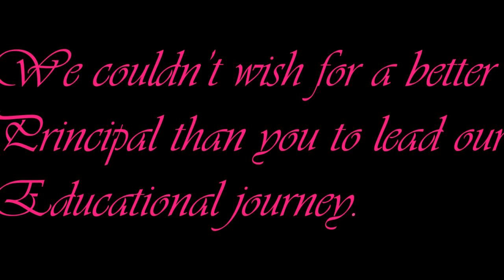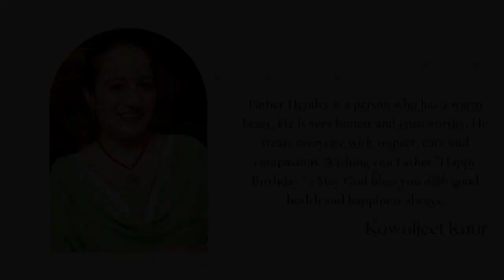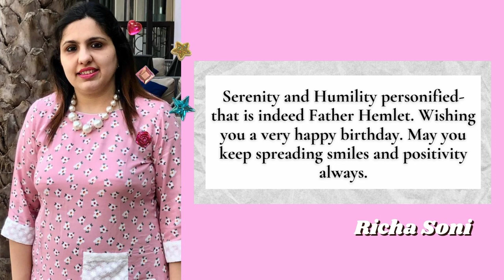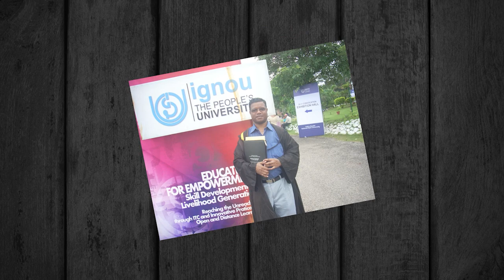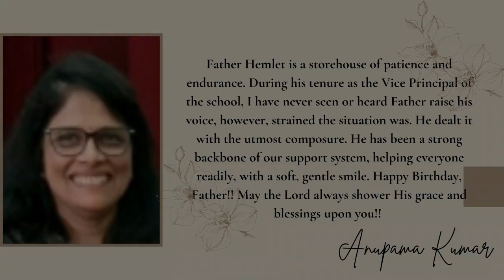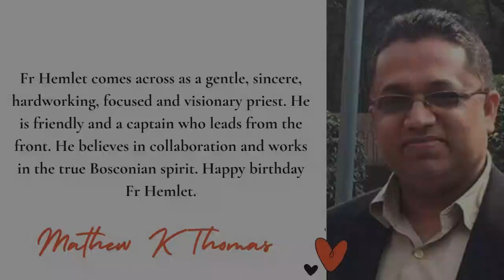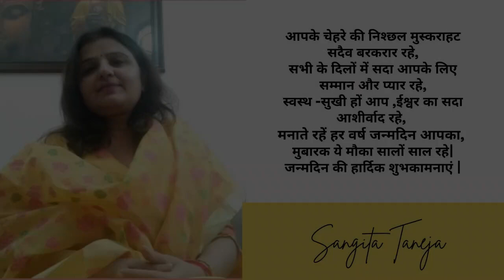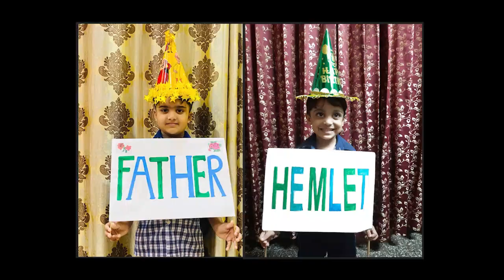Happy Birthday Fr Hemlet Kujur SDB | Principal | Don Bosco School Alaknanda | Aug 7 2021 | 11.00 AM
It has been a blessing to have Father Hemlet Kujur as the school principal. His communication, compassion, and dedication to the campus community's well-being are priceless, and he truly makes a difference. His continuous efforts contribute to the betterment of our school and the lives of our students.
As a true leader and guiding star, he assists students in developing character, inspiring dreams, and encouraging creativity. He inculcates learning, builds confidence, touches our hearts, and changes the lives of young minds forever.

Program coordinators:
Saiby Mathew
Sangita De
Neena C John

Student coordinators:
Rananjay Jamwal
Sanit Jain
Jagrit Agnihotri
Abeer Dost
Naman Rajora
Deepayon Bagchi
Jason Ranjit

Biopic:

Hibban Ali
Raghav Goel
Syed Ayaan Hussain
Mohammad Esa

Special Thanks:
Divya Malhotra
Stephy Nidhisha Pankaj
Parul Singh
Geeta Bagai
Geetu Munjal
Suparna Dey

And to the entire staff of Don Bosco School, Alaknanda